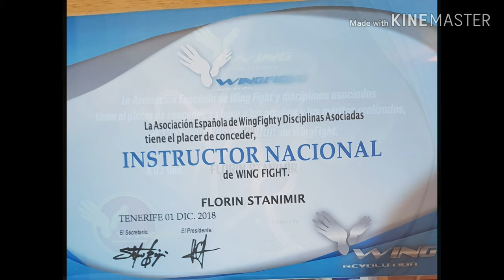Wing Fight / Florin Stanimir / llave de pierna con tres finalizaciones (Gotch Toe Hold)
Wing Fight / Florin Stanimir / Llave de pierna con tres finalizaciónes (Gotch Toe Hold)